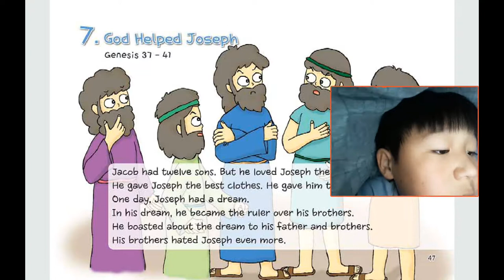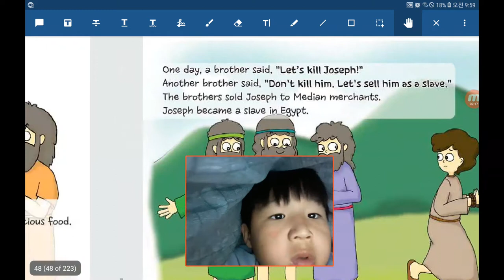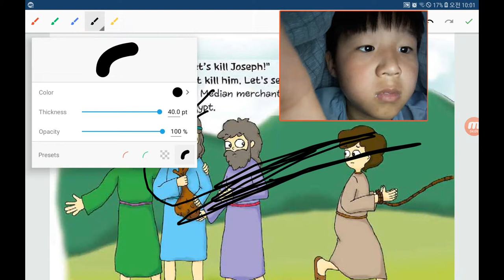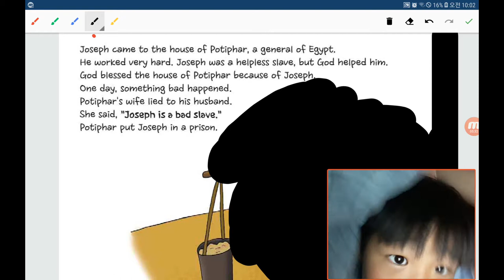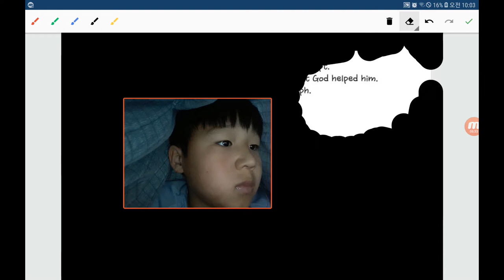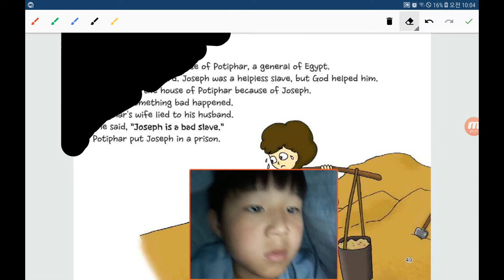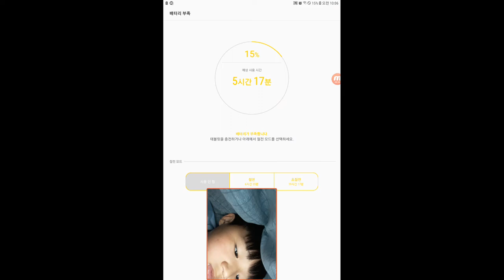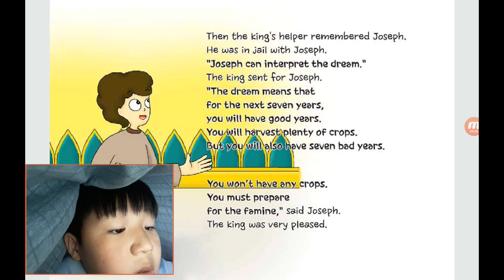‹Kids›Soo：원더풀스토리 20191013, 요셉의 이야기